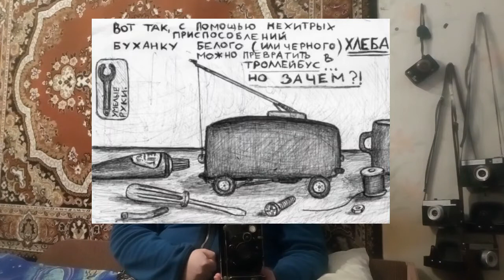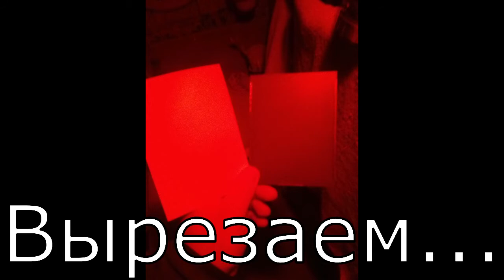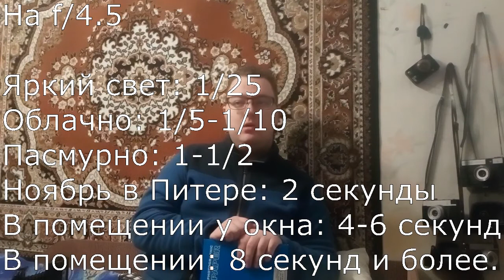Снимаем на бумажный негатив. Большой формат — это дёшево, или как оживить дедушкин "Фотокор".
Таблица для тех, кому лень пересматривать видео. Все значения даны для фотобумаги производства Славича.

На f/4.5

Яркий свет: 1/25
Облачно: 1/5-1/10
Пасмурно: 1-1/2
Ноябрь в Питере: 2 секунды
В помещении у окна: 4-6 секунд
В помещении: 8 секунд и более.

0:00 — Вступление
0:14 — Зачем?
2:03 — Что необходимо?
3:58 — Что такое предзасветка?
7:37 — Определяем время предзасветки
9:58 — Таблица выдержек и светочувствительность нашего негатива
11:11 — Снимаем, проявляем, результаты.